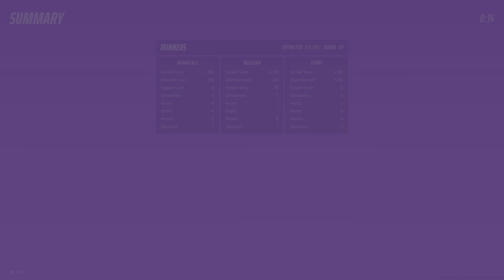THE FINALS_20240401151132